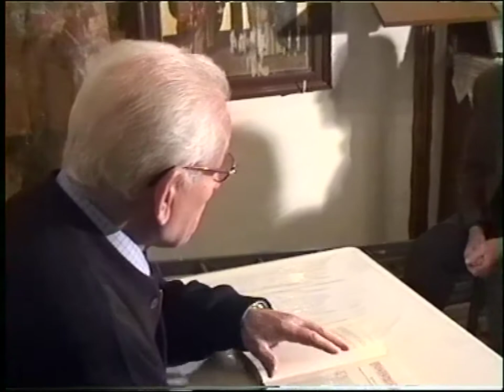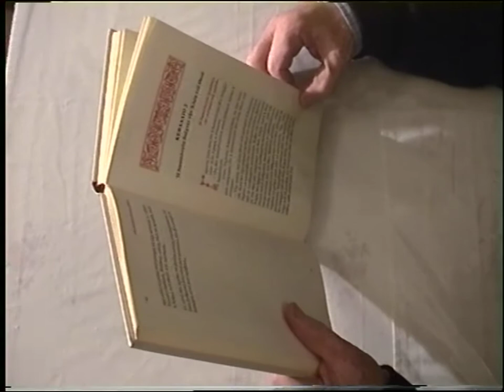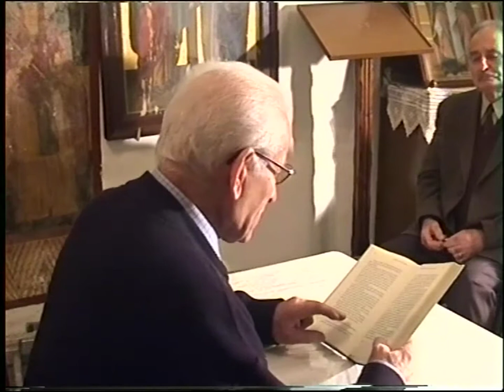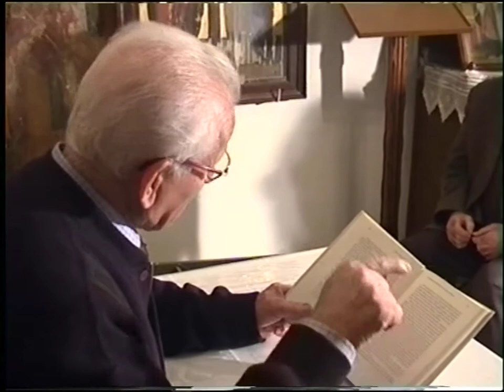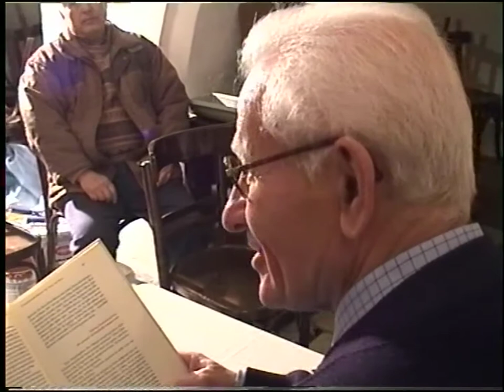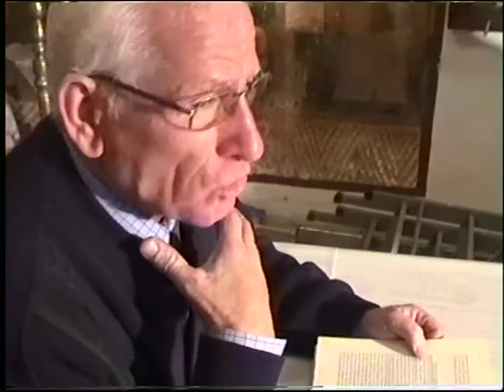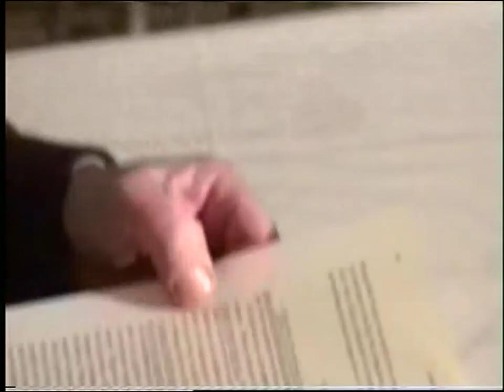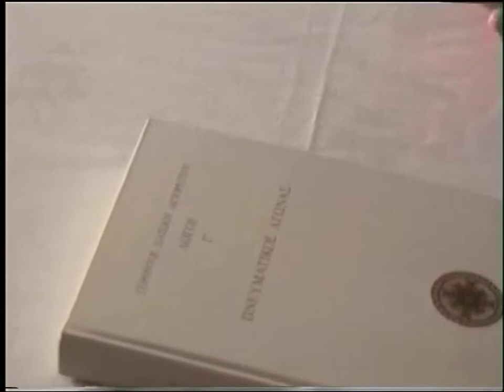ΚΩΣΤΑΣ ΑΔΑΜ 24-11-03 'Η ΔΙΚΑΙΟΛΟΓΙΑ'' DVD 60'α'